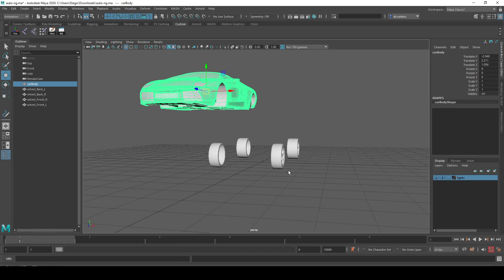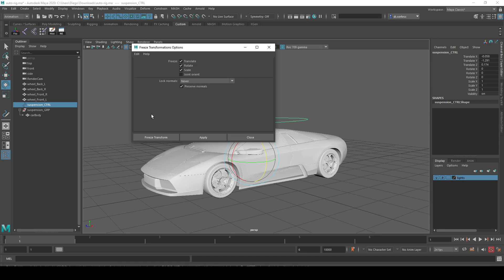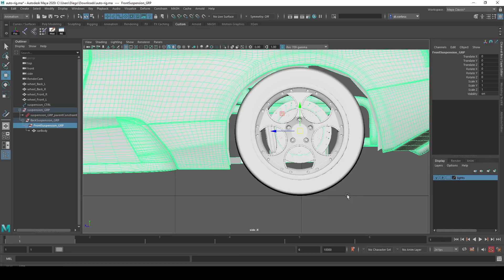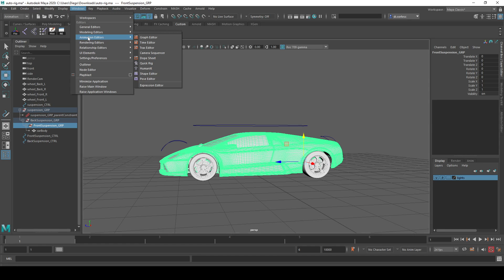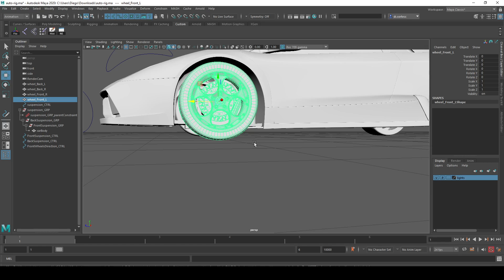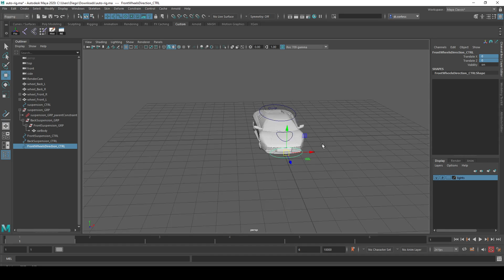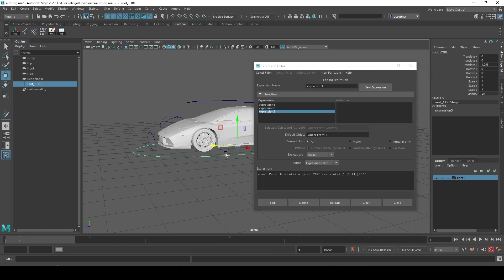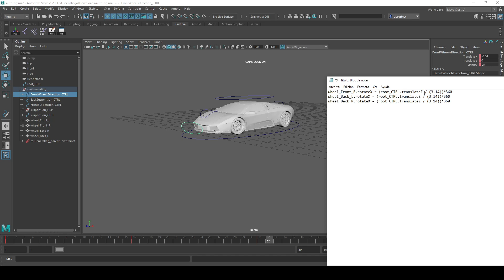Rig Simple de Auto en Maya clase